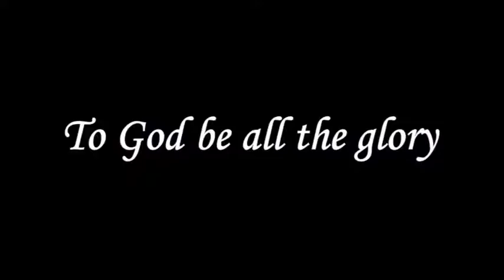This Bread This Cup - P2 | இந்த அப்பம் இந்த பாத்திரம் - P2 | Message | Tam | Pr. Robert Simon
Message Title / தேவ செய்தி தலைப்பு : This Bread This Cup - Part 2 | இந்த அப்பம் இந்த பாத்திரம் - பாகம் 2 | Intha Appam Intha Paathiram - Pagam 2

Message Language / தேவ செய்தி: Tamil | தமிழ்

Message Service: 2016 Sunday Sermon

This Bread This Cup - Part 2 | இந்த அப்பம் இந்த பாத்திரம் - பாகம் 2 | Intha Appam Intha Paathiram - Pagam 2 | தமிழ் தேவ செய்தி | முனைவர். இராபர்ட் சைமன் | Tamil Message | Pr. Robert Simon | Carmel Ministries